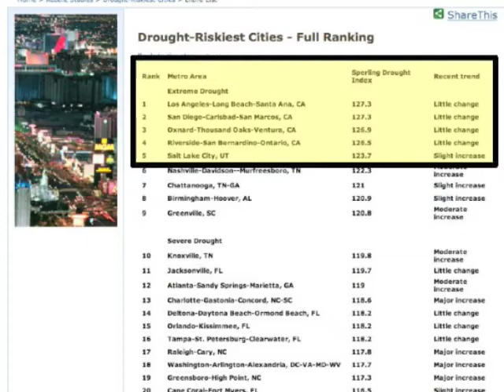Ever Seen a Water Ranch? Here in Phoenix...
Water is a precious commodity in the desert.  A visit to the Riparian Preserve at Water Ranch in Gilbert shows how we manage this important desert resource.  Distributed by Tubemogul.